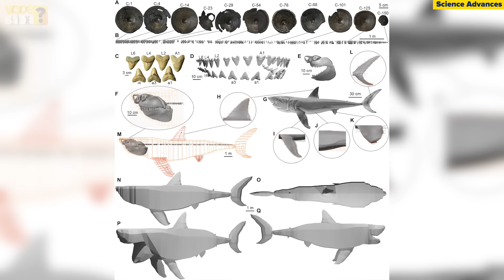MEGALODON - Cientistas revelam NOVAS DESCOBERTAS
00:00 - MEGALODON - Cientistas revelam NOVAS DESCOBERTAS
00:47 - Novas descobertas sobre o MEGALODON
Como o Megalodon foi extinto?